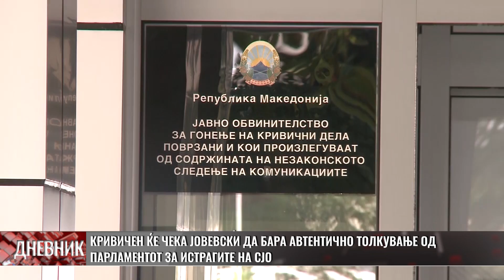Кривичен ќе чека Јовевски да бара автентично толкување од парламентот за истрагите на СЈО